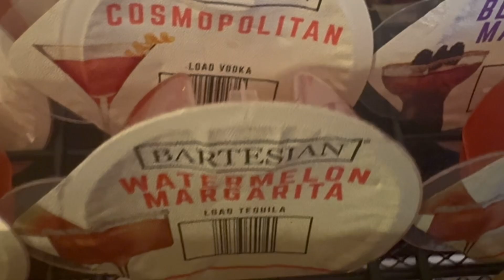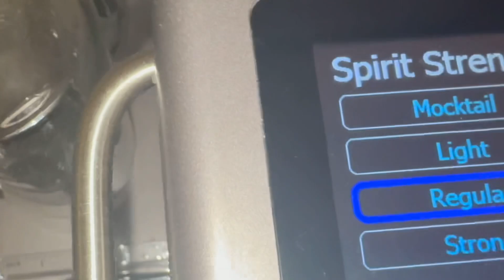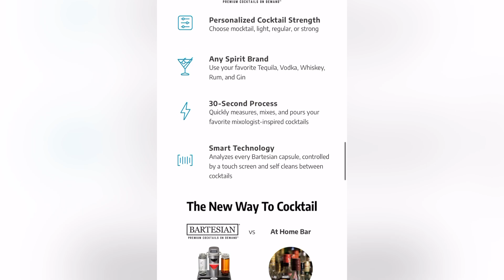Bartesian Watermelon Margarita Review